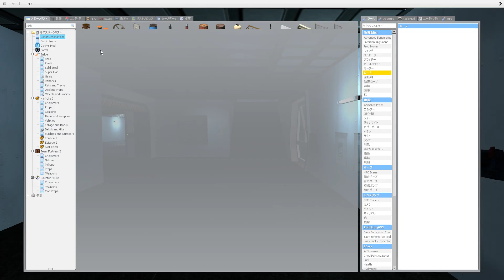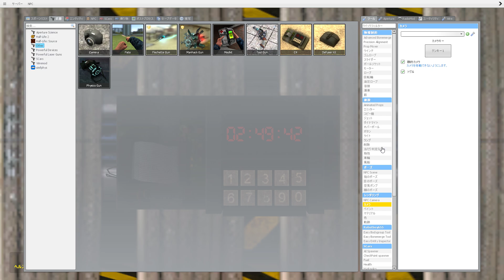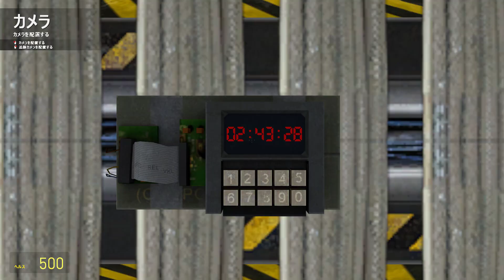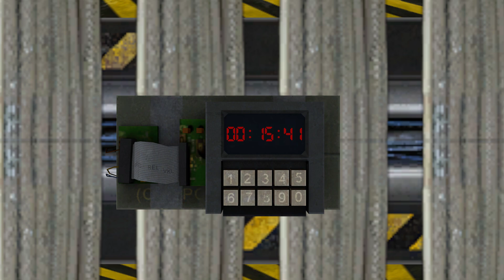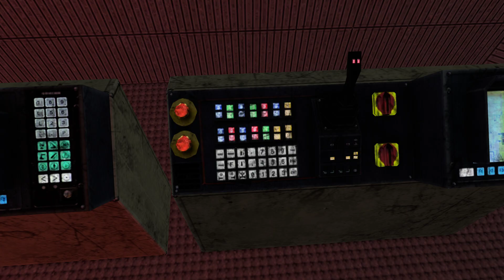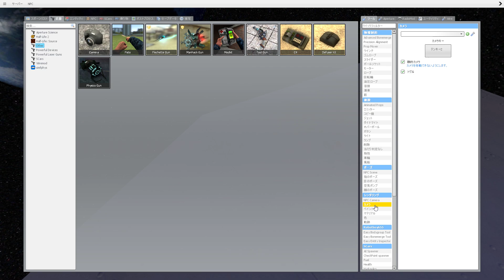Gmod - TTT Space Station (Self-Destruct)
Map File : ttt_space_station

Code : 3412 (06:48)
C4 Addon : Enhanced C4 (07:21)

Self-Destruct :
10:48 C4 Explosion
10:53 Enable Alarm
12:33 Escape Ship Departed
12:58 Space Station Destroyed

Player Model : Toadette PM & NPCs